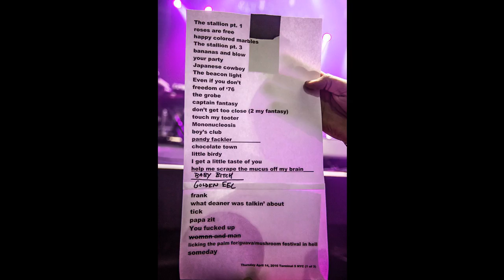Ween (04/14/2016 New York, NY) - Bananas and Blow